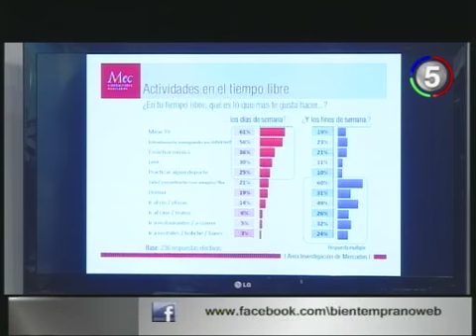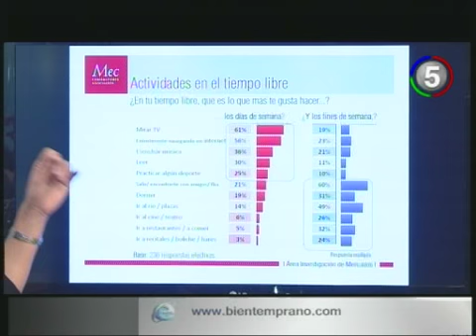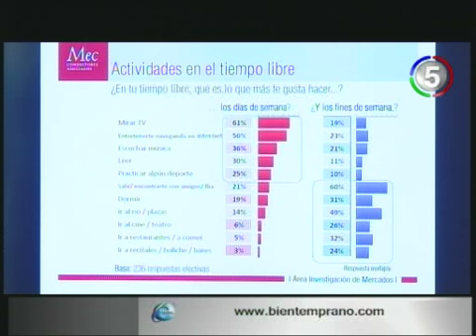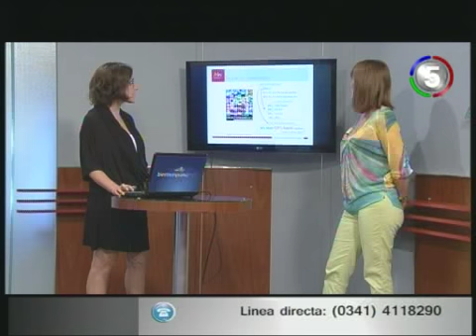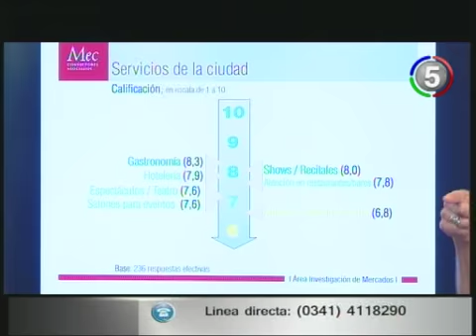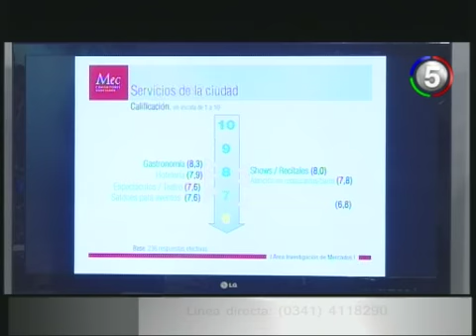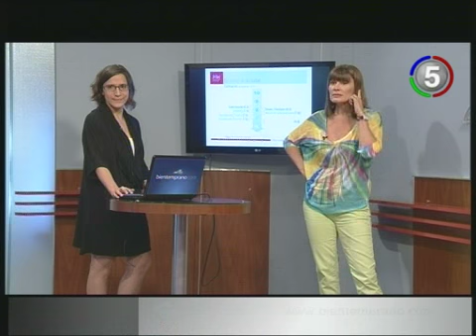CANAL 5 ROSARIO - BIEN TEMPRANO - ANÁLISIS DE LA ENCUESTA SOBRE ENTRETENIMIENTO